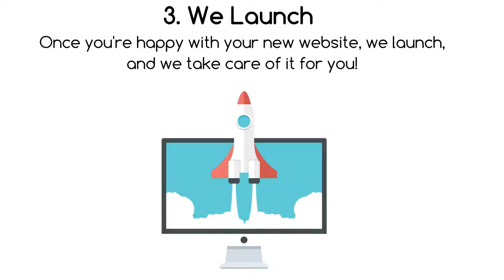Red Hippo Website Design Packages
We build a website or eCommerce solution for you, taking care of everything. We even take care of it for you each month making changes and additions.